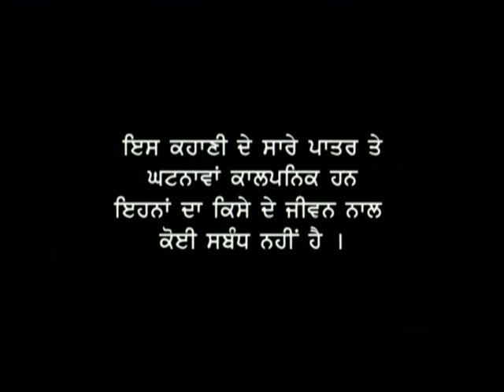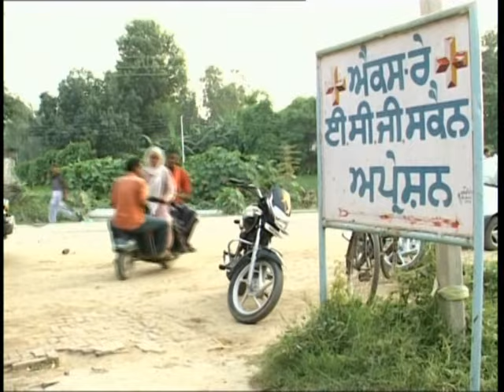Bhua Dian Kutkatarain Part -1 || Bibo Bhuaa || New Comedy Punjabi Movie 2018 | Anand Music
Enjoy the awesome comedy film Ft. Bibo Bhuaa, Laxman Bhanna, Amarjit Sekhon, Parkash Gadhu, Prem Sanehi, Bhakna Amli, "Bhua Dian Kutkatarain" A comedy blast.

Show :- Bhua Dian Kutkatarain ( Part-1)
Writer :- Jasveer Luhara
Director :- Manjit Toni
Music Label :- Anand Music